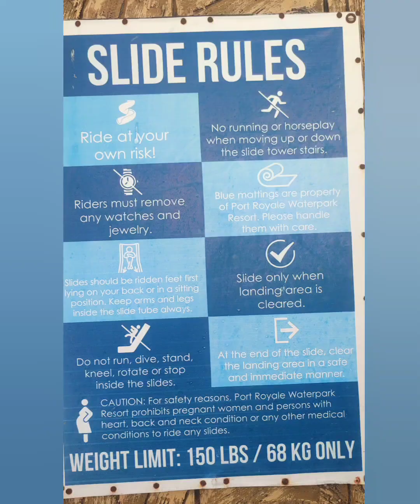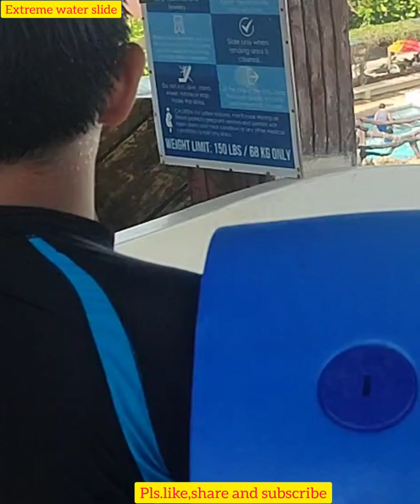Kaya mo ba mag-extreme water slide?Tingnan ang video na ito.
This is a video paano gawin ang extreme water slide.This is taken in port royale water park and resort in dumaguete.